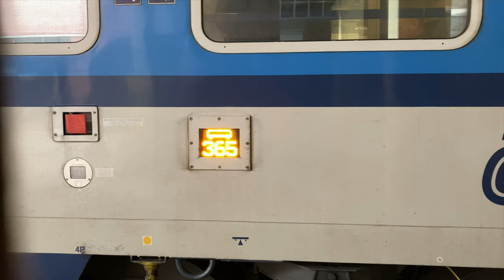Modellbemutató: PIKO CD Bmz235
Ebben a videóban a PIKO CD Bmz235-ös típusú felújított Eurofima kocsiját mutatom be nektek röviden.

Gyártó: PIKO
Vasúttársaság: CD
Korszak: VI.
Pályaszám: 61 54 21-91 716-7 Bmz
Honállomás: Plzen
REV: PZ 22.07.21
Cikkszám: 58547
Kiadás éve: 2023

A bemutatott modell kereskedelmi forgalomban vásárolt saját tulajdonú modell.